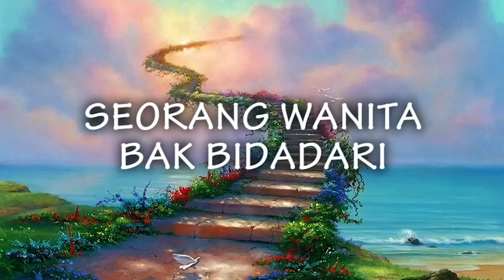Unic - Ainul Mardhiah (Lirik)